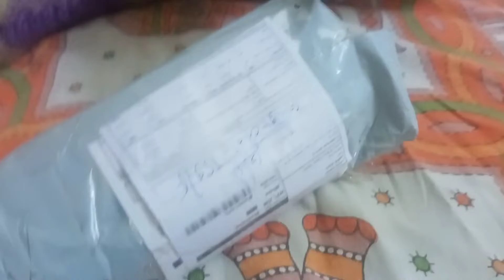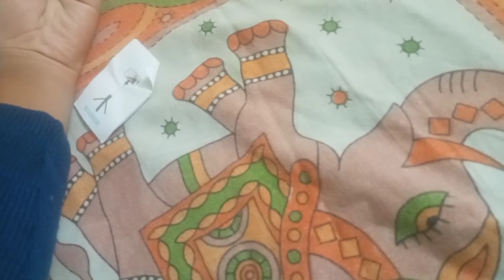thank you Vashu didi # tripod as a gift #@worldofme3057